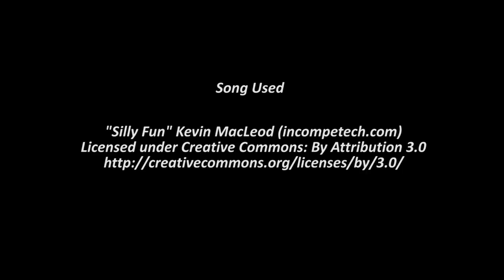LIVE on TWITCH! Shiny Tropius! Live Reaction Oddish & Ivysuar!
Caught August 10 2015